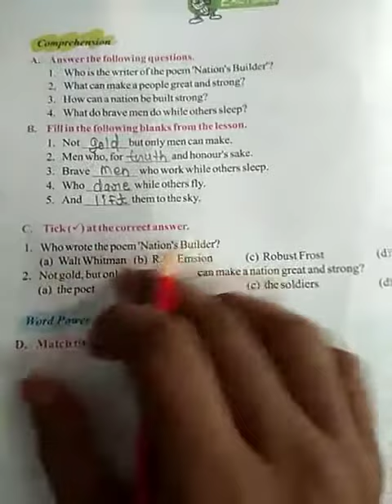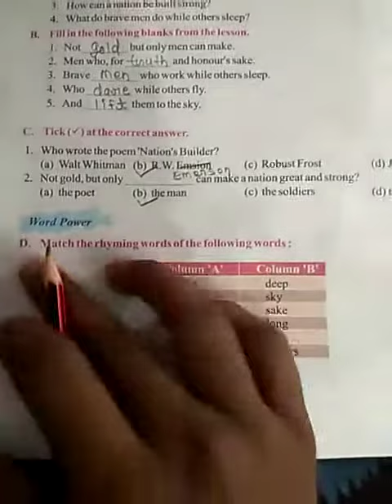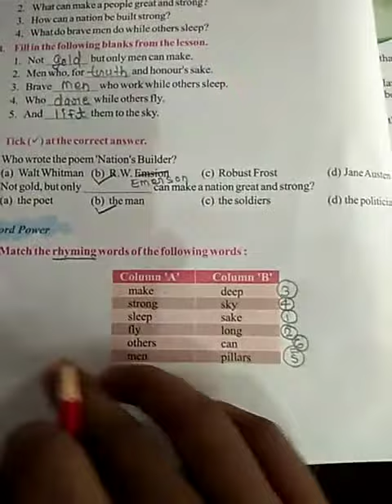Class 2 English literature lesson 4 part 4